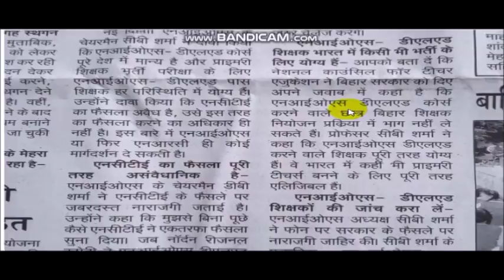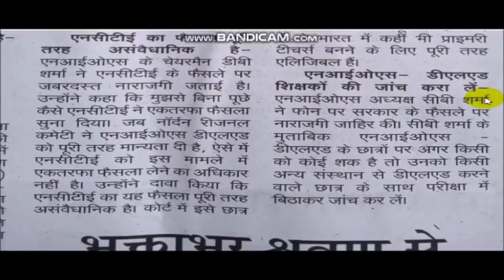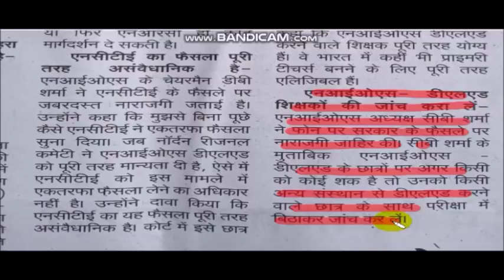सभी शिक्षको के लिए खुश खबरी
चेयरमैन.सी.बी.शर्मा  ने पूछा NCTE  से सवाल  NIOS D.EL.ED की मान्यता  को लेकर

UCPZahfZI-01uDUcdWDAs6zw

IMPORTANT MCQ